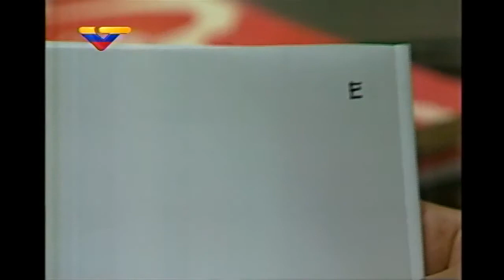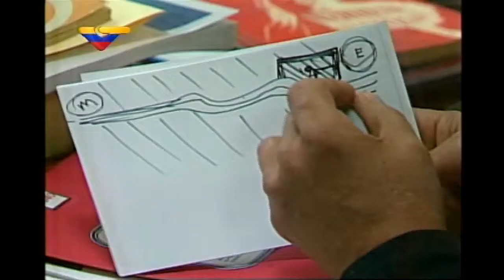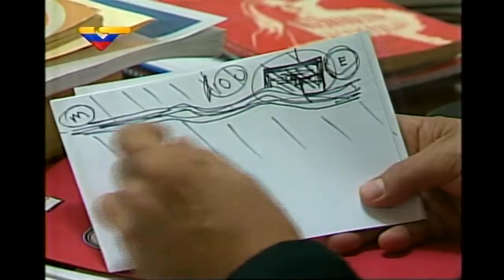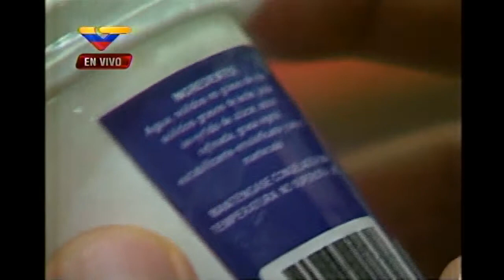Consejo de Ministro 3